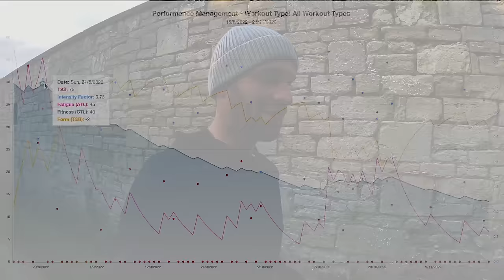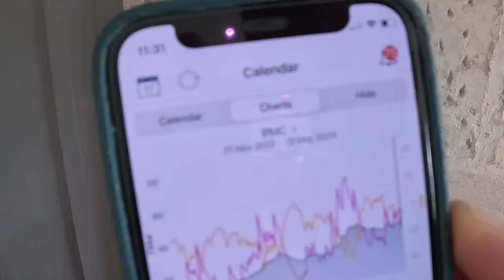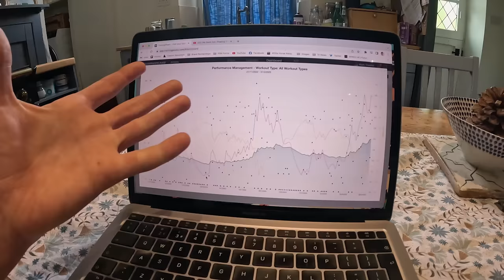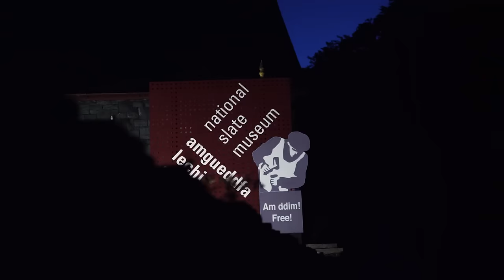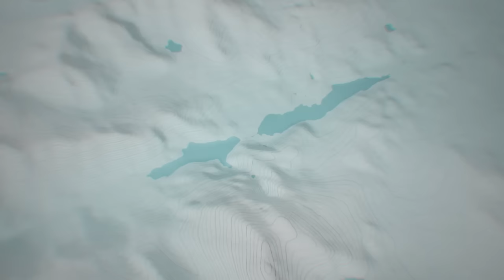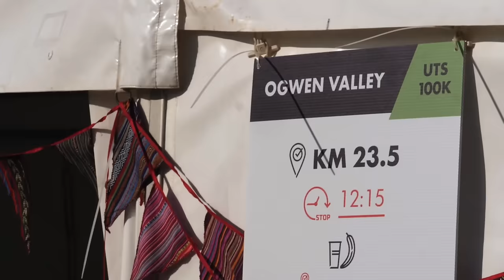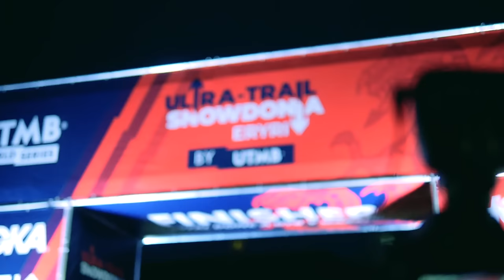Surviving The MOST BRUTAL Race Of My Life: Ultra-Trail Snowdonia 100K!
Ultra Trail Snowdonia is a 100km trail run over some of the roughest terrain, with over 6000m elevation gain, all around Eryri National Park in Wales. It is one of the toughest endurance events, billed as beautiful beyond belief, savage beyond reason. It is not for the faint of heart. Yikes, when we say it like that, why did we sign up? One of Mark's toughest days ever, could he finish it?!

The Thin Line - Hampus Naeselius.
Your Playful Heart (Instrumental Version) - Katharine Appleton
Salt Creek Beach - Sixteen Wheelers
Surf's Alright - In Bold
Wind Down - Chill Cole
Small Sacrifice - Alfie-Jay Winters
Those Who Arrived (Instrumental Version) - Volcan Peaks
Pensive Gaze - Amber Glow
Osaka 3AM - Ooyy
Etude No 1 For String Quartet - Peter Sandberg
Why Do You Still Hurt (Instrumental Version) - Pastis
As History Unfolds - Christoffer Moe Ditlevsen
Rewriting the Story - Nylonia
Interlude No 1 - Peter Sandberg
Rural Scandinavia - Trailer Worx
Circular - Silver Maple
In Plain Sight - August Wilhelmsson
Let There Be Rain - Silver Maple
A Tiny Spark - Edgar Hopp